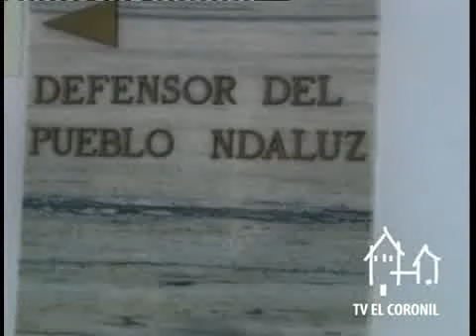24/01/2013 TVEC Reunión Defensor del Pueblo Andaluz y Ayuntamiento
Reportaje sobre la reunión mantenida entre el Defensor del Pueblo andaluz, José Chamizo, y representantes del Ayuntamiento de El Coronil para tratar el tema de la huelga en el servicio de recogida de basuras convocada por el SAT.